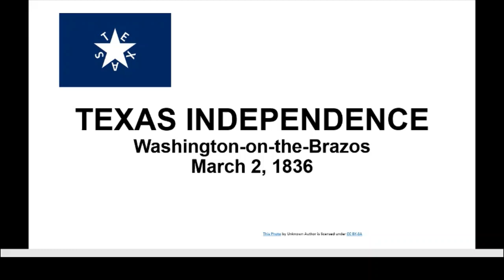Texas Independence Day Medium